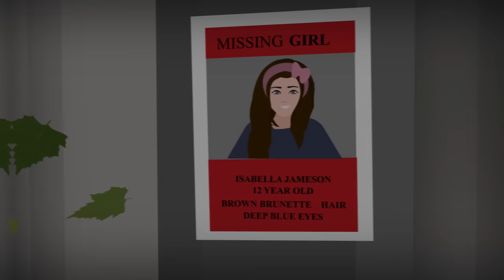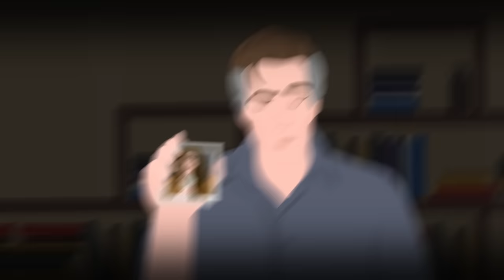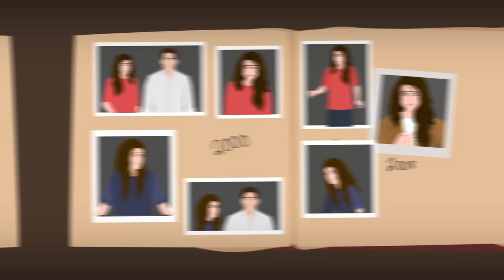The Husband who kept his Wife locked in the Basement !! Animated Film